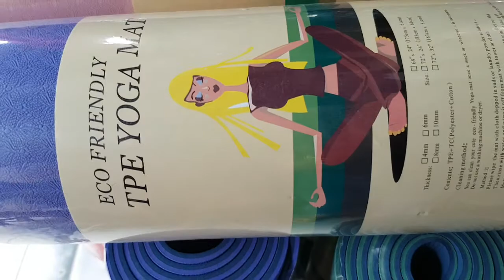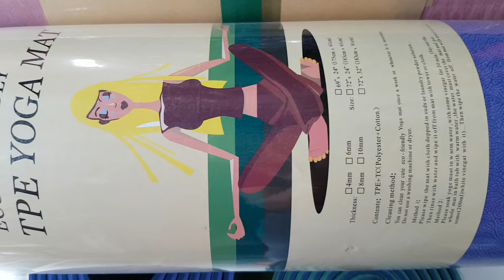thảm tập yoga tpe 2 lớp 6mm chống trượt 👉 250k 👉 shop ship hàng tận nơi ibox 0909638153